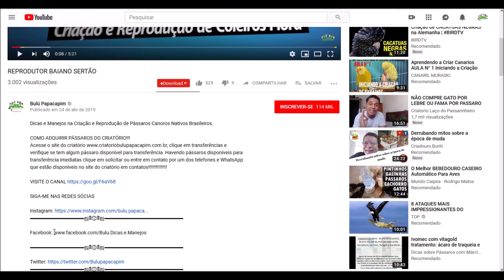FILHOTE DE GOLINHA BREJAL CANTANDO DE AZULÃO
Criatório Bulú Papacapim, Especializado em Reprodução de Pássaros em Ambiente Doméstico.

COMO ADQUIRIR PÁSSAROS NO CRIATÓRIO!!!

Acesse o site do criatório e verifique se tem algum pássaro disponível para transferência. Havendo entre em contato através do nosso WhatsApp que está disponíveis no site!

▬▬▬▬▬▬▬▬▬▬▬ஜ۩۞۩ஜ▬▬▬▬▬▬▬▬▬▬▬▬▬▬▬▬

▬▬▬▬▬▬▬▬▬▬▬ஜ۩۞۩ஜ▬▬▬▬▬▬▬▬▬▬▬▬▬▬▬▬

▬▬▬▬▬▬▬▬▬▬▬ஜ۩۞۩ஜ▬▬▬▬▬▬▬▬▬▬▬▬▬▬▬▬

▬▬▬▬▬▬▬▬▬▬▬ஜ۩۞۩ஜ▬▬▬▬▬▬▬▬▬▬▬▬▬▬▬▬

▬▬▬▬▬▬▬▬▬▬▬ஜ۩۞۩ஜ▬▬▬▬▬▬▬▬▬▬▬▬▬▬▬▬

▬▬▬▬▬▬▬▬▬▬▬ஜ۩۞۩ஜ▬▬▬▬▬▬▬▬▬▬▬▬▬▬▬▬

▬▬▬▬▬▬▬▬▬▬▬ஜ۩۞۩ஜ▬▬▬▬▬▬▬▬▬▬▬▬▬▬▬▬

 ▓▓▓▒▒▒░░░ PARCEIROS ░░░▒▒▒▓▓▓

▬▬▬▬▬▬▬▬▬▬▬ஜ۩۞۩ஜ▬▬▬▬▬▬▬▬▬▬▬▬▬▬▬▬
VETERINÁRIO:

▬▬▬▬▬▬▬▬▬▬▬ஜ۩۞۩ஜ▬▬▬▬▬▬▬▬▬▬▬▬▬▬▬▬
INJET FOUR
Fabricante de Acessórios de Alta qualidade para Pássaros.
Skype: injetfour.edson

▬▬▬▬▬▬▬▬▬▬▬ஜ۩۞۩ஜ▬▬▬▬▬▬▬▬▬▬▬▬▬▬▬▬
ARAMIL

▬▬▬▬▬▬▬▬▬▬▬ஜ۩۞۩ஜ▬▬▬▬▬▬▬▬▬▬▬▬▬▬▬▬
NINHO ARCO-ÍRIS

▬▬▬▬▬▬▬▬▬▬▬ஜ۩۞۩ஜ▬▬▬▬▬▬▬▬▬▬▬▬▬▬▬▬
XANDÃO PLACAS

▬▬▬▬▬▬▬▬▬▬▬ஜ۩۞۩ஜ▬▬▬▬▬▬▬▬▬▬▬▬▬▬▬▬
RECANTO DOS COLEIRO E TRINCAS

▬▬▬▬▬▬▬▬▬▬▬ஜ۩۞۩ஜ▬▬▬▬▬▬▬▬▬▬▬▬▬▬▬▬

FILHOTE DE BREJAL CANTANDO DE AZULÃO
FILHOTE DE GOLINHA CANTANDO DE AZULÃO
Coleiro velocista,
Calopsita,
petshop,
caboclinho,
azulão,
curió,
bigodeiro,
bigodinho,
picharro,
trinca ferro,
canário